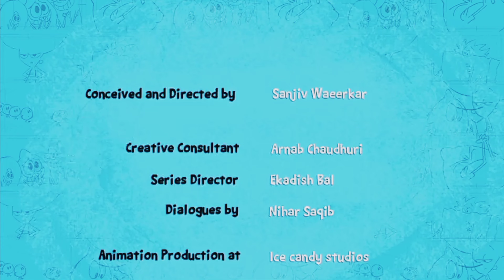Museum Simple Samosa Cartoon Comedy Video (Part 34)